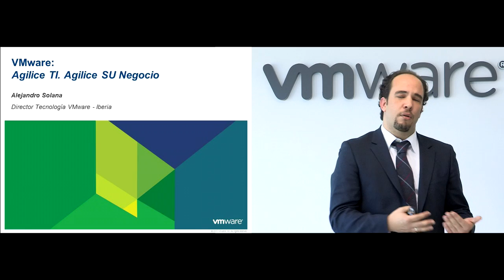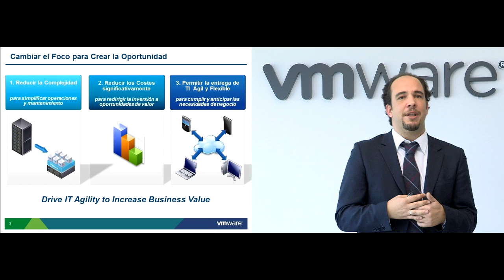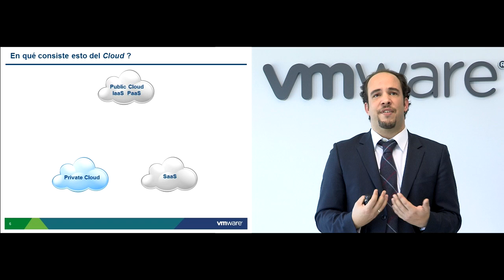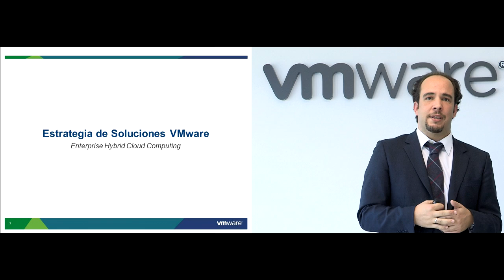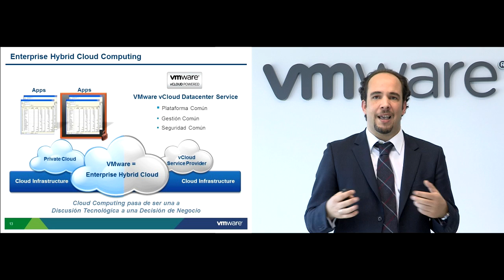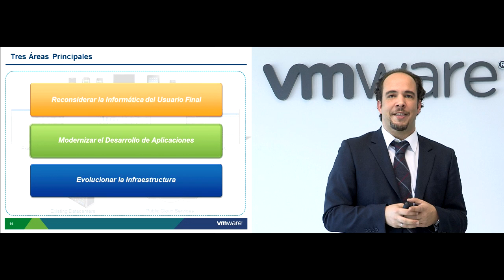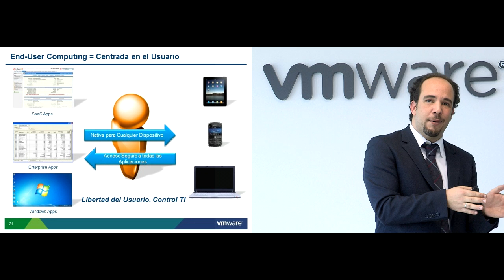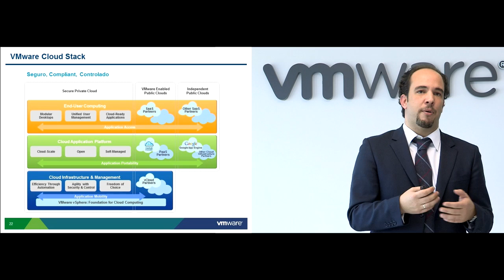Acelere su TI, Para Acelerar su Negocio - Alejandro Solana (VMware)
-- El Cloud Computing permite a las organizaciones incrementar la agilidad y reducir costes permitiendo responder a las necesidades de negocio de forma mucho más efectiva y crear ventajas competitivas. Conozca la solución completa de VMware para construir y gestionar Su Cloud.